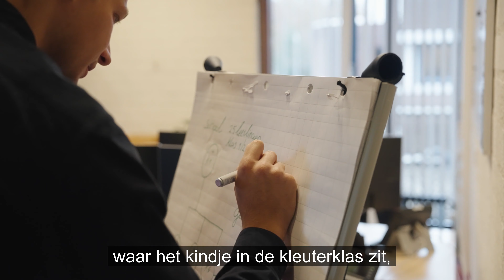GGD Gelderland-Zuid - Team Infectieziektebestrijding